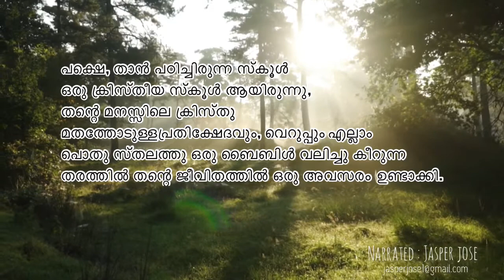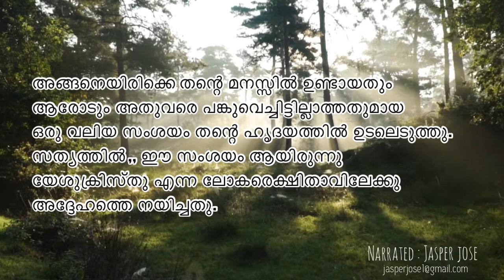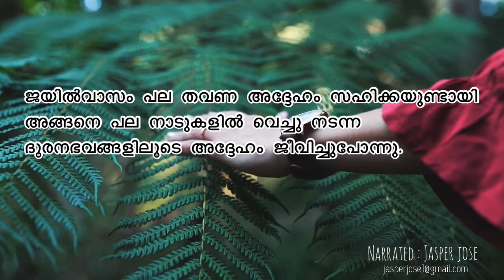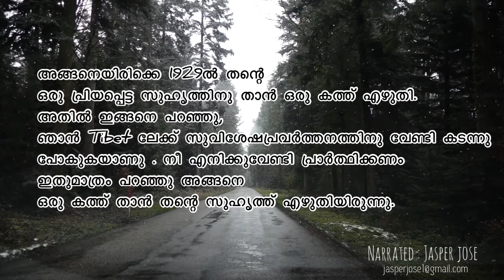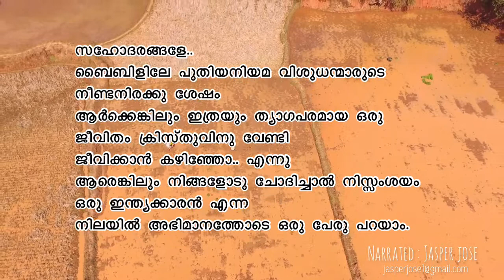സാധു സുന്ദർ സിംഗ്‌ | ജീവചരിത്രം| മലയാളത്തിൽ | SADHU SUNDAR SINGH -BIOGRAPHY |Jasper Jose |Malayalam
Family..❤️

Myself Jasper Jose. at the age of 26 I realise that Because we born in Christian family it does not make any change or favour infront of God better than others. when we start to live in him then only we can experience  the reality and favour of God. And Jesus died for us so that we must Live for him. Religion is not the Future. YOU AND ME the Future . So, I am here to Share my Experience in Christ Jesus
through this Channel.

√ Spiritual Motivation
√ Biography of Saints
√ Sharing God's Word
√ Testimonies
√ Stories of Bible and Saints
√ My Experience in the Lord and Etc..

. Let's explore, learn, and create the world as Beautiful Place together! 🚀✨"

JASPER JOSE 👑

Shalom